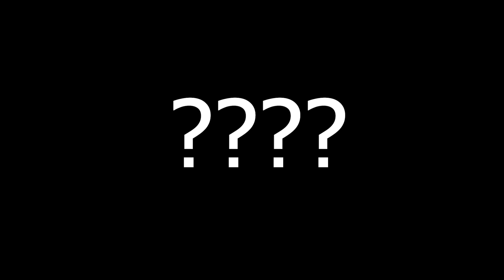ОПЯТЬ НОВЫЙ ООЦУЦУКИ!?!?! ПАЛЕВО 76 ГЛАВЫ МАНГИ БОРУТО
НОВЫЙ ООЦУЦУКИ, НО НЕ ШИБАЙ?!
История Боруто чуть не закончилось из-за спора с малым, а его протектор живет своей жизнью. Эйда собирает девичий храм.. ШТО? Деймон официально сливает в файте Боруте... В ПОКЕНИНАХ на PSP!